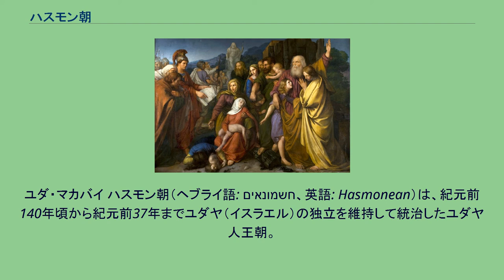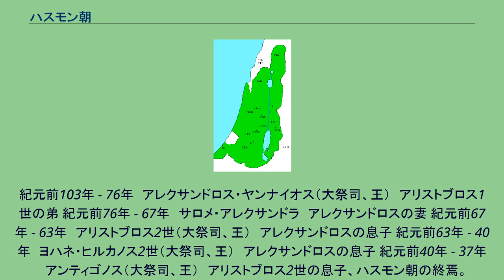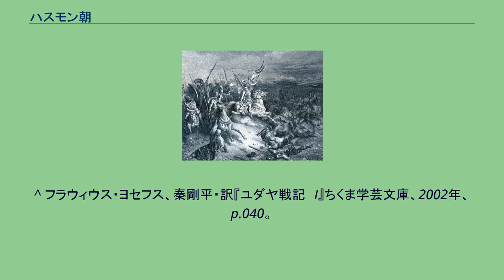ハスモン朝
ユダ・マカバイ ハスモン朝（ヘブライ語: חשמונאים‎、英語: Hasmonean）は、紀元前140年頃から紀元前37年までユダヤ（イスラエル）の独立を維持して統治したユダヤ人王朝。
紀元前166年に起きたユダ・マカバイ（マカベウス）によるセレウコス朝軍への決起から20年後に成立。
フラウィウス・ヨセフスによればハスモンという名は一族の先祖、祭司マタティアの祖父の名前に由来しているといわれている。
ハスモン朝の起こりについてはフラウィウス・ヨセフスの著作および旧約聖書の外典（第二正典）である「マカバイ記」1・2に詳しい。
マカバイ記は七十人訳聖書に含まれていたため、カトリック教会と正教会によって旧約聖書の一書として受け入れられたが、ヤムニア会議以降のユダヤ教とプロテスタント諸派はこれを正典として受け入れなかった。
マカバイ記の記述によれば、セレウコス朝シリアの王アンティオコス4世エピファネスはエルサレム神殿において異教の神への捧げ物と祭儀を行って、これを冒涜したため、紀元前167年にモディンという村の祭司マタティアとその息子たち(ヨハネ、シモン、ユダ、エレアザル、ヨナタン)がシリアの役人を殺害して荒れ野に逃れ、抗戦を呼びかけた。
ユダ・マカバイの勝利、ギュスターブ・ドレ画 紀元前166年にマタティアが死ぬと、息子でマカバイと呼ばれたユダ（ユダ・マカベウス）がそのあとを次いで軍事蜂起を行ってシリア軍を排除し、紀元前164年のキスレウの月（12月）の25日に聖所を清めた。
今も行われるユダヤ人の祭りハヌカはこのユダが聖所を清めた出来事を記念している。
シリア軍は依然としてエルサレムの要塞に拠っていた。
シリアで将軍リュシアスが実権を握ると、エルサレムに大攻勢をかけ、ユダたちは窮地に陥った。
しかしセレウコス朝内での権力闘争が起こったため、リュシアスはユダたちと和解し、ユダヤに対するシリアの主権を認めることとひきかえに、ユダヤ人の宗教的自由を完全に認めるという協定が結ばれた。
その後、シリアによって任命された大祭司アルキモスにユダたちが叛旗を翻したことで、再びシリアとの間に軍事衝突を引き起こした。
ユダはその争いの中で紀元前160年に戦死した。
ユダの戦死後、指導者となった兄弟のヨナタンはシリアの王との戦闘の末に講和を結び、大祭司としての地位を承認された。
正統な祭司の家系に属さない人物が大祭司になったことに衝撃を受けた敬虔派の人々はハスモン家と距離をとるようになっていく。
紀元前142年にヨナタンが敵将トリュフォンの手に落ちて殺害されると、兄弟のシモンがヨナタンの後をついで大祭司となった。
シモンは兄の立場を継承して軍事的指導者にして大祭司という立場に収まった。
シモンの時代にユダヤ人はエルサレムに駐留するシリア軍を撃退し、撤退させたことで、シリアから政治的独立を認められた。
ハスモン家の祭司としての正当性に疑問を持つユダヤ人たちも少なくなかったが、ハスモン一族の政治的実績の前に、多くの人々が「忠実な預言者の出現するまでは、シモンを彼ら（ユダヤ人）の指導者、大祭司とするのをよしとした」（マカバイ記1 14:41） こうして紀元前142年から紀元前135年にかけてのシモンの時代にユダヤはシリアからの事実上の独立を勝ち取ることに成功した。
シモンはローマに使者を派遣して自らの権威の承認を求め、元老院はこれに応じて、シモンの政権を承認した（マカバイ記1 15:19）。
しかし、紀元前135年2月、シモンは娘婿プトレマイオスに暗殺された。
シモンは二人の息子マタティアとユダと共に殺害されたため、三男のヨハネ・ヒルカノス1世が後を継いだ。
ヒルカヌスの治世は紀元前135年から紀元前104年まで及んだ。
ヒルカノス1世は傭兵を用いてサマリアやかつてエドムと呼ばれたイドマヤにまで支配権を及ぼすことに成功した。
ハスモン朝の世襲体制に対して当初ハスモン一族の対シリア戦争に対して協力的だったユダヤ教の敬虔派などは批判に転じるようになった。
このころ、敬虔派の中から律法への忠実さを特色とするファリサイ派が発生してくる。
ヒルカノスはファリサイ派でなく、サドカイ派と接近し、統治体制に組み込むことで、ユダヤ教の指導層をつなぎとめようとした。
ヒルカノス1世の死後は、遺志によってその妻が息子アリストブロス1世を大祭司にたてる形でユダヤを統治した。
しかし実権のない大祭司の地位が不満だったアリストブロス1世は母親と兄弟を獄に投じて母を獄死に追い込み、政教両面の指導者の地位を手にした。...